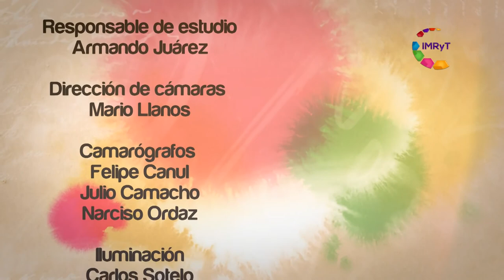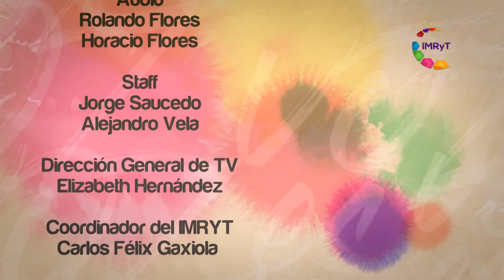Actividades Geriátricas - Voz Es Adultos Mayores